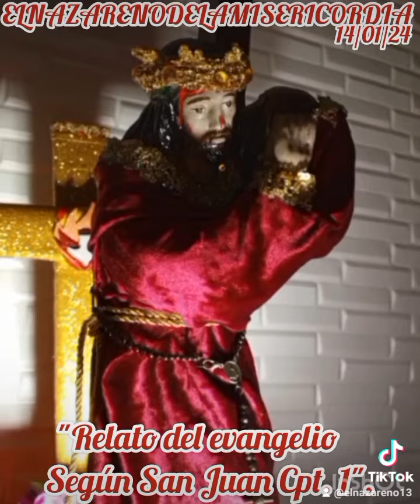EL NAZARENO DE LA MISERICORDIA PRESENTA "INVITACIÓN"(13/01/24)